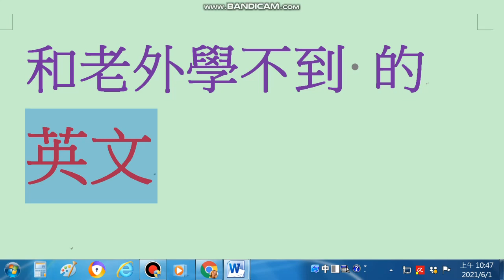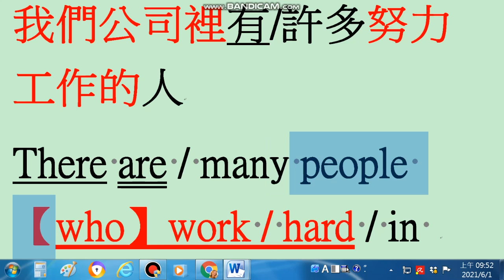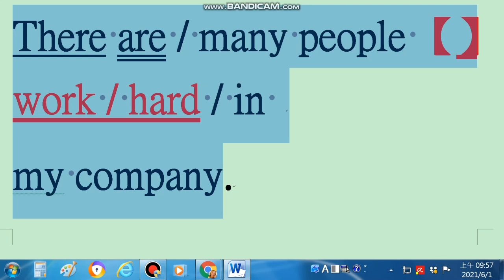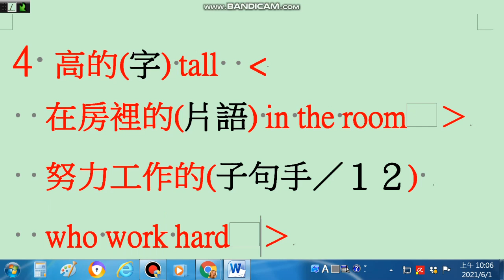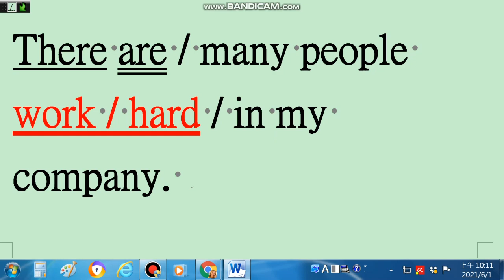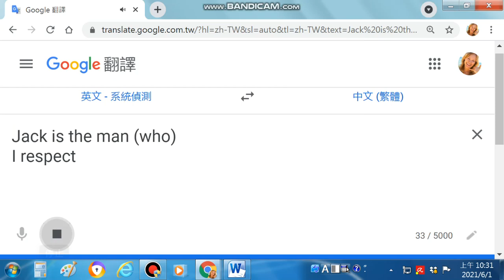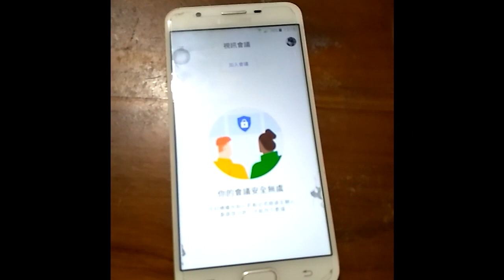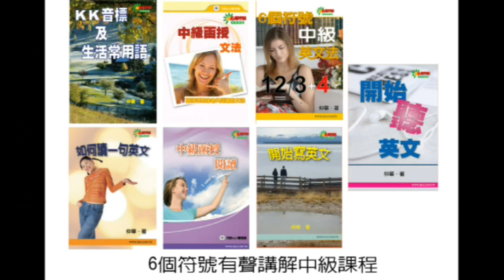(口說方法/文法思考)和老外學不到的”用”英文 很快能講 / 相對正確Vs.雞同鴨講 / 不清不楚 在我公司有許多努力工作的人??? (這句中文英文立刻說出來)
我們的line群: 6個符號英文

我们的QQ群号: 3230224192